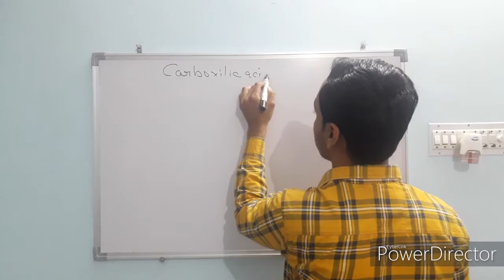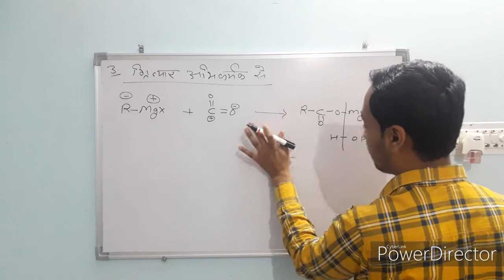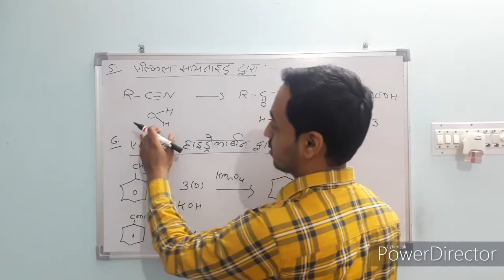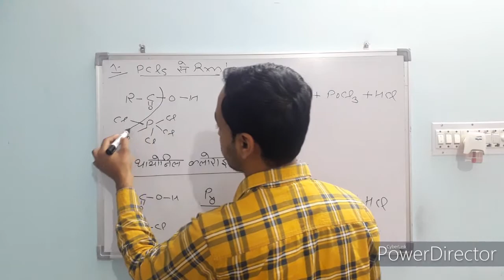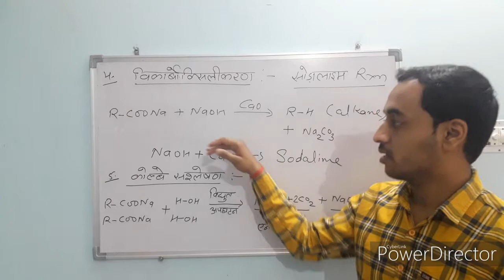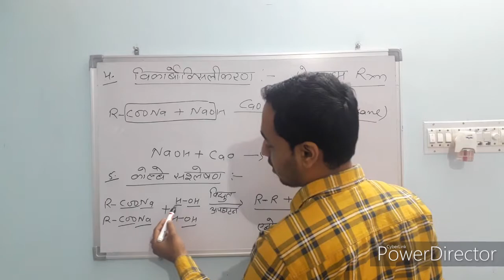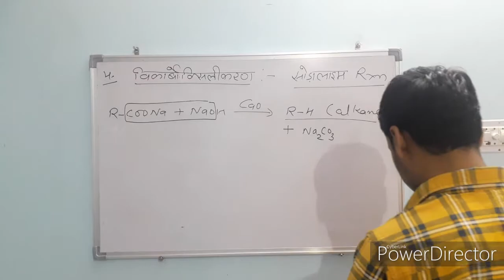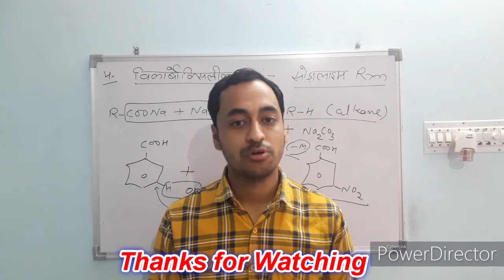Imp Reactions of Carboxylic Acid II By Gopal Soni II